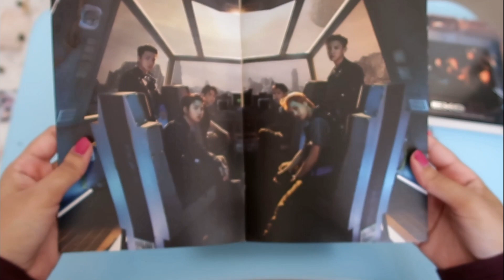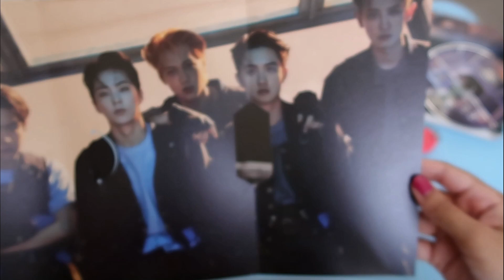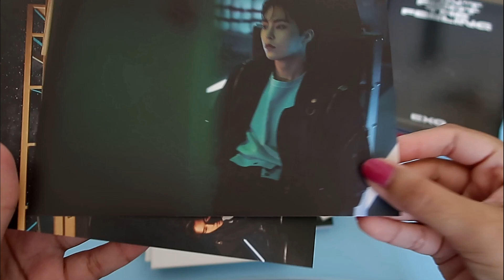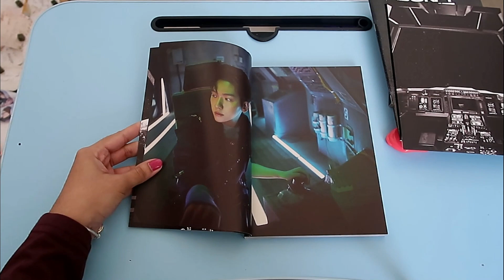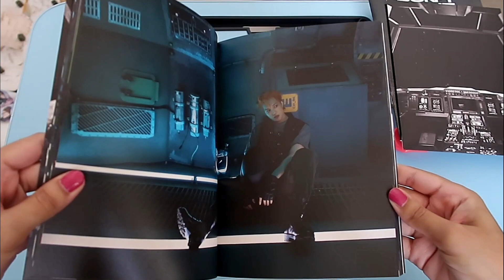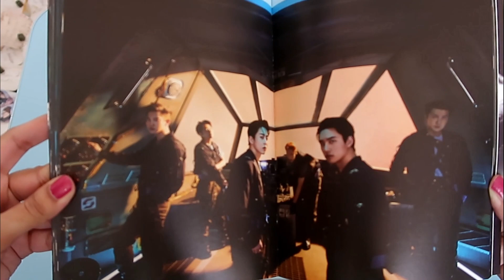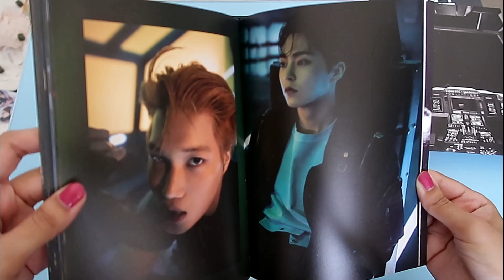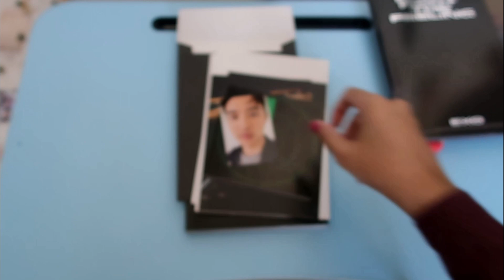K-Pop Unboxing : EXO 7th Album "Don’t fight the feeling "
Band : EXO
Album name : Don’t fight the feeling (Special Album)
Version : Photobook Version 2 (One Giant Leap)